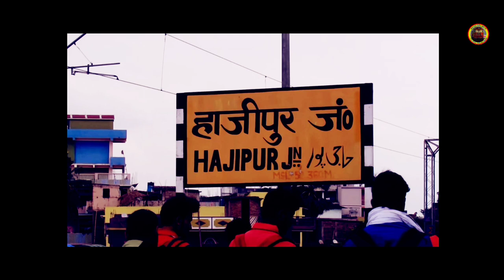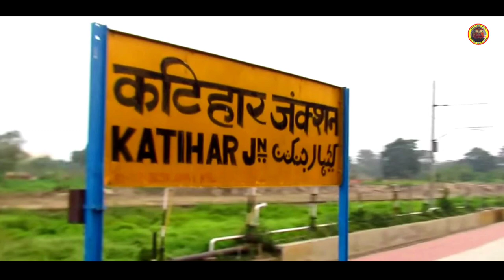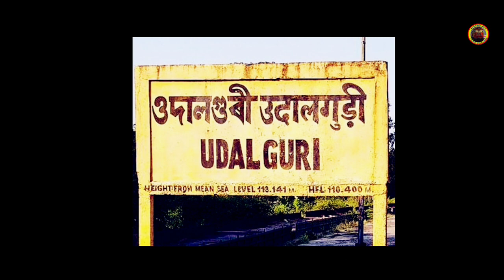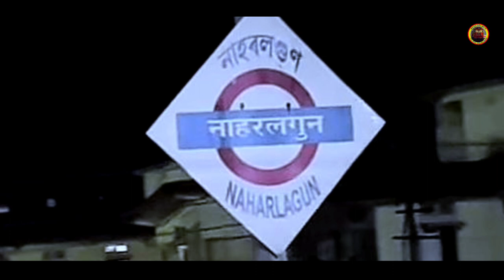अरुणाचल एक्सप्रेस | Anand Vihar Terminal to Naharlagun Arunachal AC Express Train Details Vlog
A complete train information of Arunachal AC Express
Anand Vihar Terminal to Naharlagun
Delhi Arunachal Train 22412

Train : Arunachal AC Express
Loco : GZB Loco Shed WAP7
           Siliguri WDP4D
Coach : LHB
Operating Northern Railway
State Delhi Arunachal

अरुणाचल AC एक्सप्रेस की जानकारी